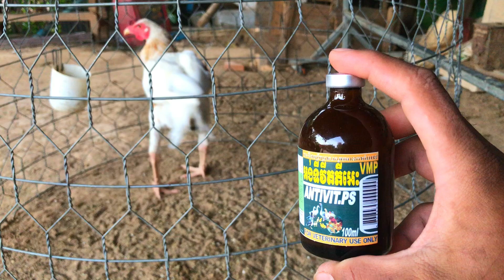របៀបដាក់ថាំ្នមាន់ខែរងា How to apply winter chicken medicine